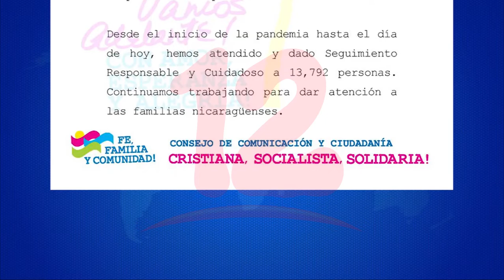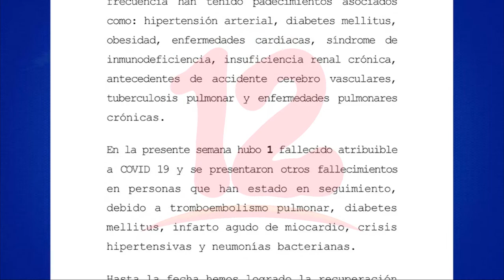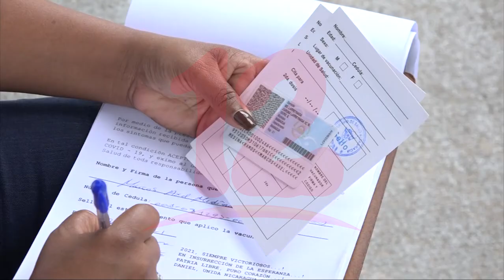Continúa alza de casos se covid-19 en Nicaragua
Noticias12Nicaragua Por cuarta semana consecutiva el Minsa registra aumento de casos de covid-19, en la última informe se contabilizan 82 personas contagiadas